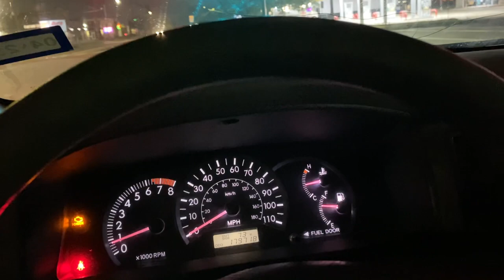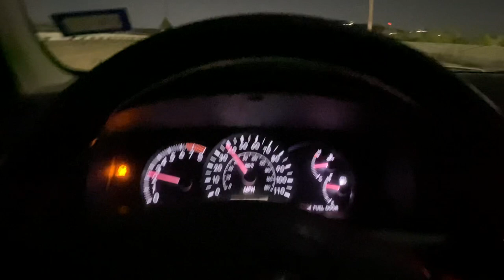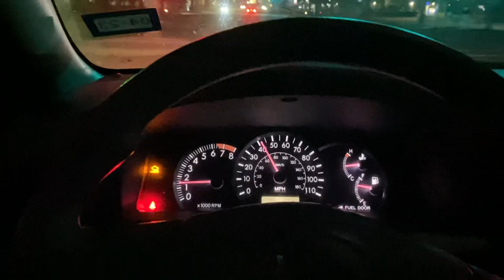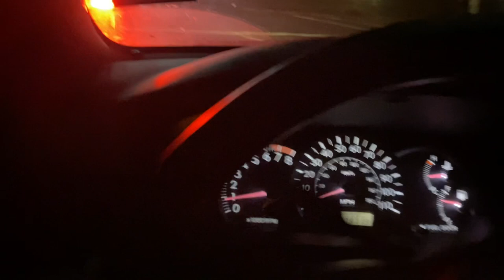God Say ! Be Careful Who You Lay With